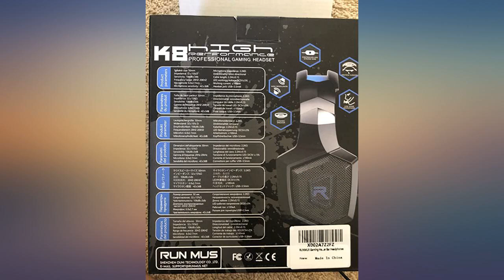RUNMUS Stereo Gaming Headset for PS4, Xbox One, Nintendo Switch, PC, PS3, Mac, Laptop, Ove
Main Features:
by entering your model number.. TRUE SURROUND SOUND EFFECT FOR IMMERSIVE GAMING EXPERIENCE. RUNMUS gaming headset adopt superior 50mm audio drivers combined with advanced audio techniques. It delivers quality simulated surround sound to enhance the immersive gaming experience. With the high responsive audio drivers, you can be better to make out the direction from which the sound is coming, like the gun fire, enemy footsteps and scenario indicators. Let you gain the competitive edge you need to take gaming to the next level. ERGONOMIC DESIGN & LIGHTWEIGHT MATERIAL FOR ALL-DAY COMFORT. Using self-adjusting padding headband & all-cover ear cups with soft memory foam, RUNMUS gaming headset presents the ultra-comfortable wearing experience. The soft ear cups with bionic protein cushion coat covers your ears gently. Thanks to its lightweight flexible plastic material, RUNMUS gaming headset is only 12 OZ. You won't feel any discomfort from headband and ear cups even after a long gaming sessions. MULTI-PLATFORM COMPATIBILITY FOR PLUG AND PLAY. RUNMUS gaming headset works on PS4, PS3 (Adapter needed), PS vita, PSP, Xbox One, Nintendo Switch (audio), Nintendo New 3DS LL/3DS (audio), Nintendo 3DS LL/3DS (audio), Windows PC, Mac OS PC, iOS device and Android device. Xbox One headset adapter might be needed. With RUNMUS gaming headset, gamer can always enjoy a immersive gaming experience no matter in which platform. Plug and play. NOISE CANCELING & ANTI-STATIC MICROPHONE FOR CRYSTAL-CLEAR COMMUNICATION. RUNMUS gaming headset has a sensitive adjustable microphone using noise canceling techniques. It filters most environmental noise around you and provide real-in-time talking without any delay. Anti-static tech inside gaming headphones prevent static sound from happening. You can chat to your fellow players with crystal clarity sound and enjoy a smooth team-work play. 100% QUALITY & 12-MONTH- . Every RUNMUS gaming headset will go trough a strict quality test process before sending out. We promised to bring the best quality gaming headset to our customer. From the day of purchase of RUNMUS gaming headset, we offer 12 months to our customer. Every customer’s right is fully during the period

Reviews:
I have a week with the headset, I have to say that I am impressed with the sound quality is totally of another level, you will not find anything better for this amount of money also they look great, I am testing the sound when playing The Division 2 and overwatch and perfectly meets my needs. got this for my kid for his xbox. he loves it. He says the mic is perfect.. I got to say that this is by far the best gaming headsets that I have ever gotten. Let me start off by saying that the blue glow is amazing. Second the shipping was phenomenal. Came in 2 days which I loved. The next thing is how much noise it canceled out in the background. I love my wife and kids but when Iâ€™m gaming this does it all. No more hearing the kids screaming or my wifeâ€™s conversations with her girlfriend on the phone. The last thing I want to talk about is how comfortable they are. They donâ€™t hurt my ears and I can wear them for hours with no repercussions. Take them off like I was never wearing them.. Honestly they are amazing, the sound quality is very good and mic is just perfect. The only reason i gave 4 stars is because these headsets get uncomfortable over long use and I feel like they could be more lighter when pushing into your ears. But overall this product is amazing for its price and I would definitely recommend it to anyone.. Fantastic sound quality. Terrific value. Perfect for gaming. Super easy setup and you can clip the cord so it moves with you. Plug-n-play into the Xbox One controller and voila! Highly recommended this headset!